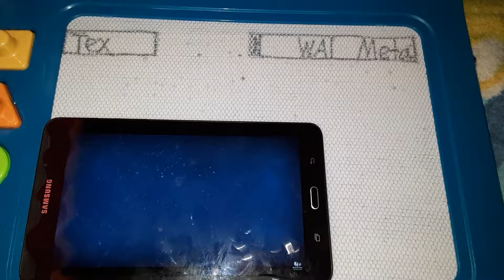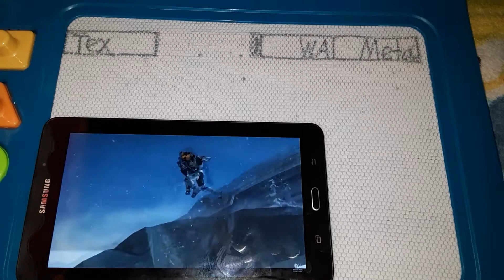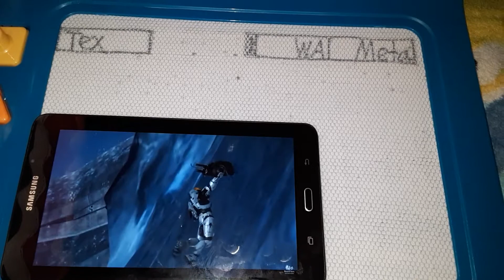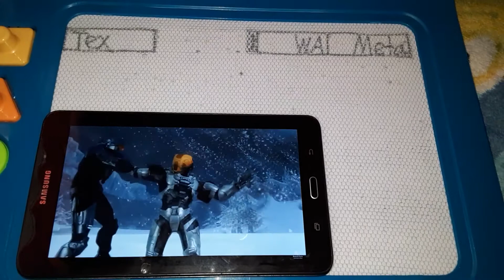Red Vs. Blue: Revelation- E-Tex vs. Meta and Washington with healthbars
"Red Vs. Blue: Revelation" belongs to Rooster Teeth Productions.